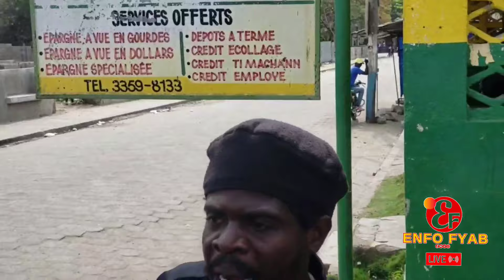BSAP AK LA POLICE KWAZE NAN WANAMENT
La police bare manif kont Ariel la wanament tout kote @enfofyab02#haiti